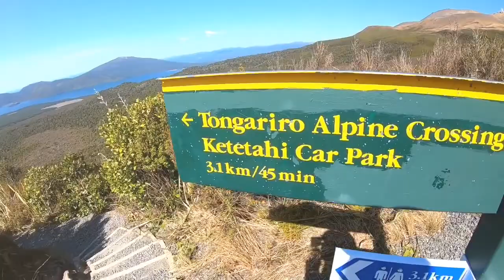Tongariro Alpine Crossing/ Best Hike ever Part 2